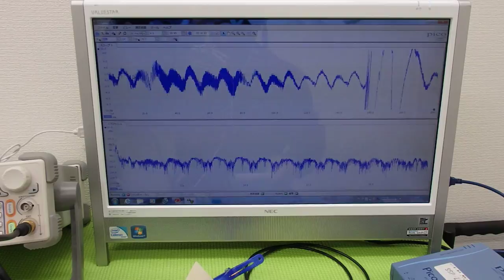超音波実験 Ultrasonic experiment （超音波システム研究所 ultrasonic-labo）